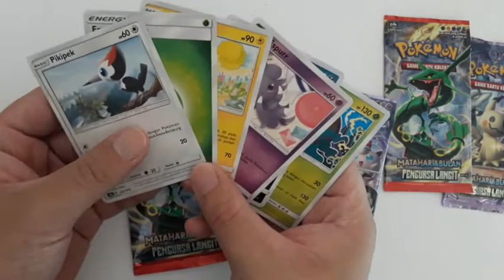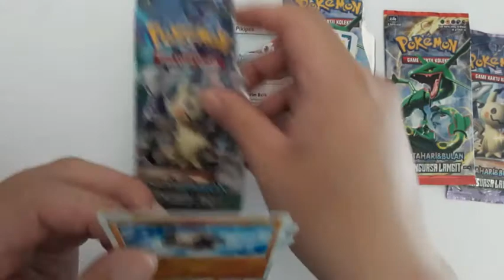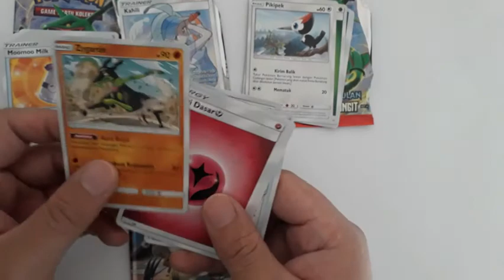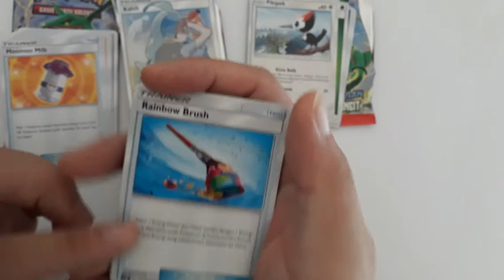Unboxing Booster Pack Pokemon seri 4 Indonesia Version (Part 4) apakah ini yang disebut hoki??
Unboxing kali ini kartunya sangat usefull. Not bad lah 😎😎
Maaf jika ada kebisingan ya gaes 🙏🙏
Terima kasih 🤗🤗